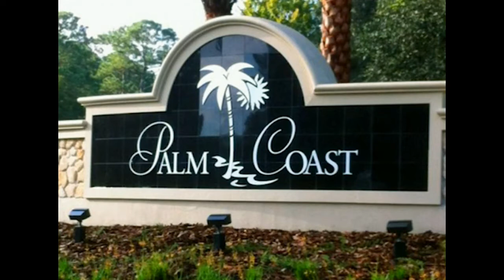Covid 19 Update Stats Sunday 040520